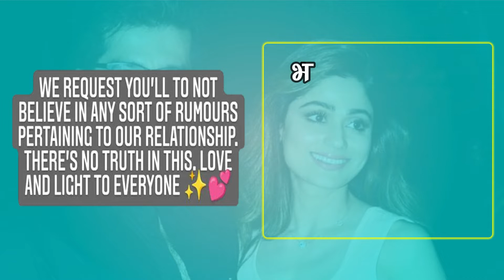Shamita Shetty And Raqesh Bapat's Break-Up News, Know True Or False !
Shamita Shetty And Raqesh Bapat's break-Up News, Know True Or False | Shamit Shetty And Raqesh Bapat Break-Up News | Shamit Shetty And Raqesh Bapat Interview | Tv And Bollywood All Latest News And Updates

Editor :-SP